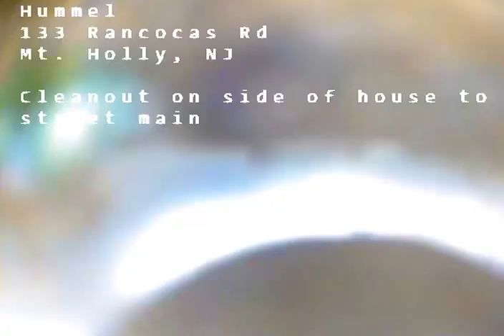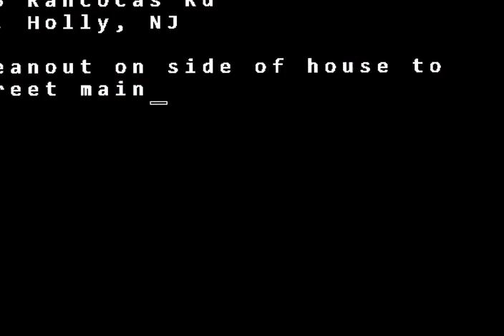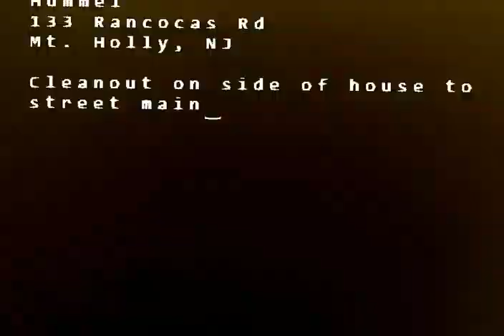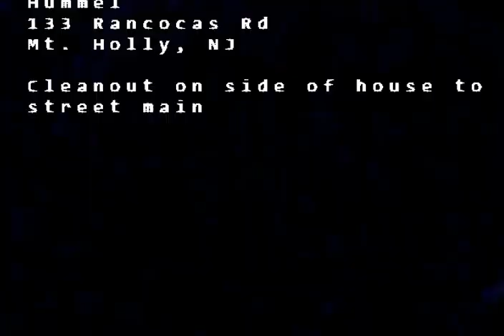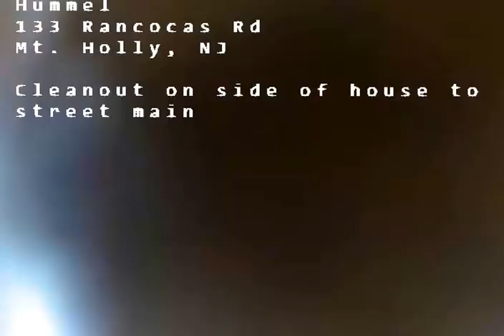Susan Hummel Qm4729 SO#35208 ST 8 26 16